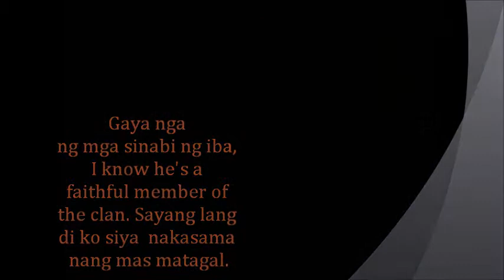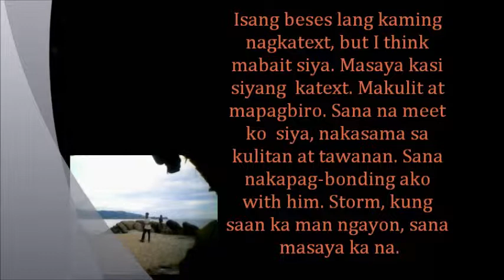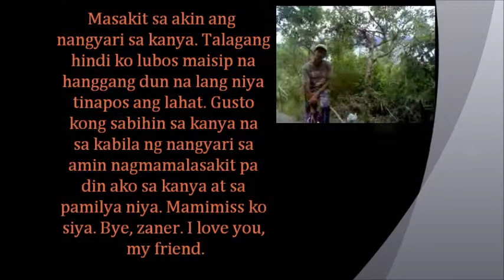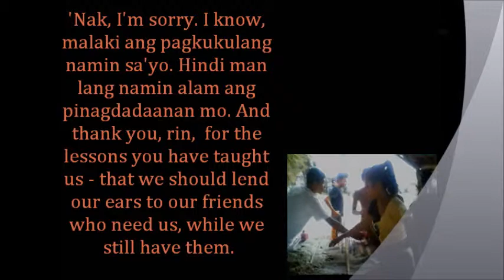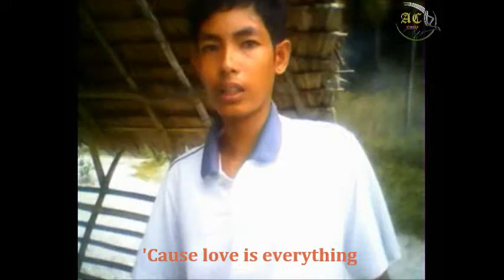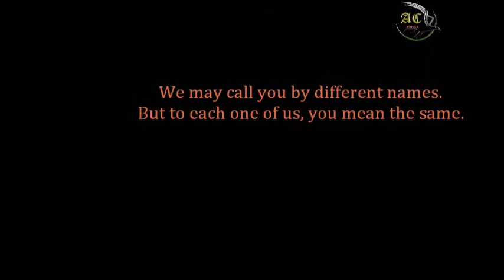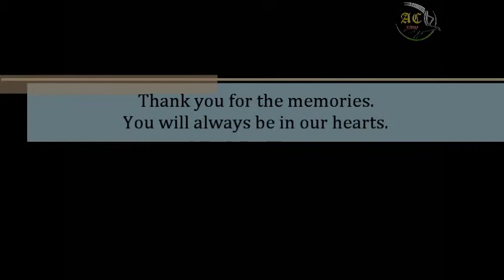AC Stormzero - A Tribute To Alexaner Quibot (Always There, Perfect Gift)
In memory of Achievers Clan's member, Alexaner Quibot [stormzero] who passed away last November 1, 2012.